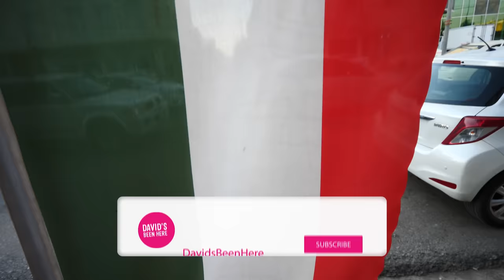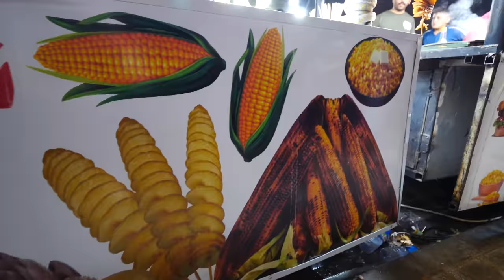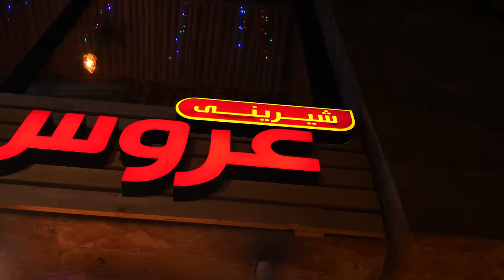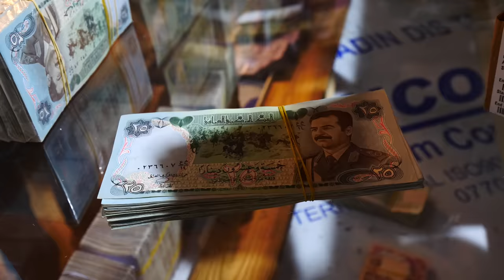Trying KURDISH FOOD for the FIRST TIME in Erbil! Learning About KURDISTAN and IRAQ!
To create this Iraq series, I teamed up with my guides at Bil Weekend and my good friend and fellow travel filmmaker Tasos Karantakos

After nearly a week and a half on the ground in Iraq, I finally arrived in my final city of the trip, Erbil, located in the famed Kurdistan region. Join me as I take you to a local bazaar and to have some mouthwatering kebabs for dinner! This was an absolutely incredible Iraqi food and Kurdish food tour in Erbil. Is Kurdistan in Iraq? I learn about all these amazing history and culture in this video. Truly it was Kurd food experience!

LIVESTOCK MARKET: Our first stop was a livestock market selling everything from ostriches to goats to rabbits. They also had chickens, including hens and roosters. They also sold feed for the birds. We also found a vendor selling two types of knafeh, including one that was nutty and milky!

CITADEL BAZAAR: The bazaar below the citadel was alive with activity. The citadel itself was closed, but the food vendors were everywhere. We loved the roasted corn on the cob, which the vendors doused with lemon juice! We also tried a fava bean dish called bagilla.

KEBABS: We also enjoyed a fantastic Kurdish kebab feast that included chicken wings, chicken tikka, lamb, kidney, lamb testicles, and liver. Everything was great, but the soft, tender lamb kebabs were my favorites. We also had some lamb testicle kebabs and some yogurt mixed with ice!

CITADEL BAZAAR (continued): After eating, we explored more of the bazaar and found vendors selling fresh pomegranate seeds and bagilli with sumac. Inside, we tried baklava, dried fruit, and some incredible honey with honeycomb. The vendor gave us the honey free of charge! I also bought some mirrors and two colorful rugs.